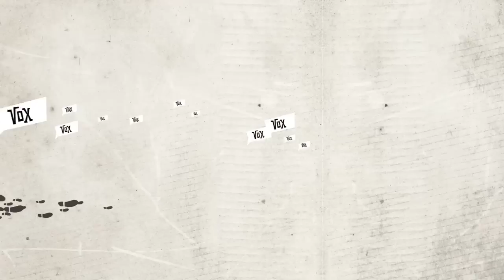"Uomo da marciapiede": il calcio va sospeso?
Monti: “sospendere per due o tre anni il calcio”. Piero Ricca, "Uomo da marciapiede", scende in strada per capire cosa ne pensano gli italiani.